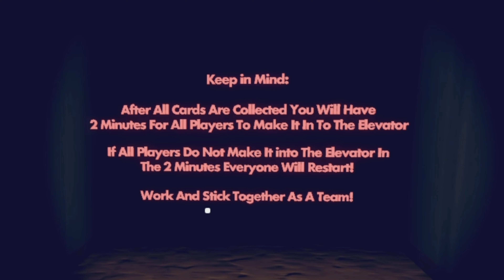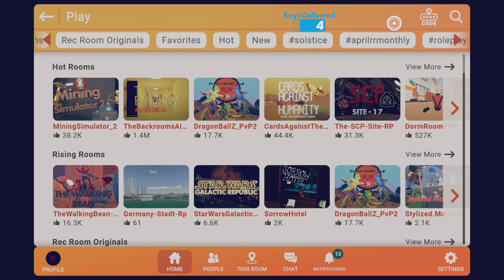I PLAYED MORE REC ROOM HORROR GAMES WITH MY LITTLE BROTHER 4 MONTHS AGO!!!